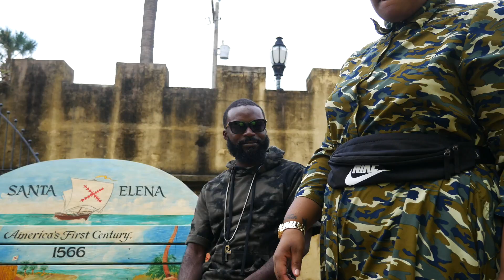LRT Miahlee'C & LRT Yeremiah'C - Your Peace |Dir: Kerofilms